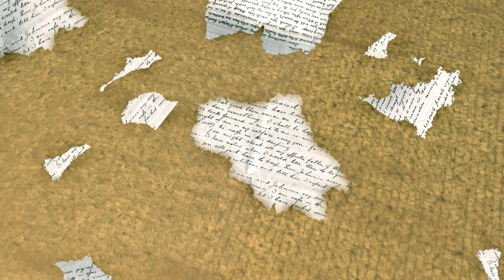Lorelai Let's Play Gameplay Walkthrough - part 4 - Pinecroft Residential Care - English Commentary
The little she had was taken away, but Lorelai refuses to give up, she will fight. And not even death will stop her from getting it all back... ⬇️ MORE INFO DOWN BELOW ⬇️

🎥 TWITCH STREAMING 🎥

"A coming-of-age story about a young girl trying to escape the horrors in her family home. But adulthood is like waking up from a long dream. There will be times you will wish you were asleep again... But you can never go back to the same dream." - R. Michalski

Lorelai, by Harvester Games, is the conclusive part of R. Michalski's Devil Came Through Here adventure game trilogy, alongside The Cat Lady (2012) and Downfall (2016).

A brand new horror adventure with an immersive story and world in full HD. An engaging soundtrack by micAmic and guest artists, English voice acting and Xbox controller support.

Starring Maisy Kay as Lorelai, Margaret Cowen, Peter Kingston, Yong Yea, Jonnie Hurn, Abigail Turner, Forbes KB and Jim Sterling you can be certain Lorelai will take you on a whirlwind journey through an engrossing psychological thriller recommended only for adults.